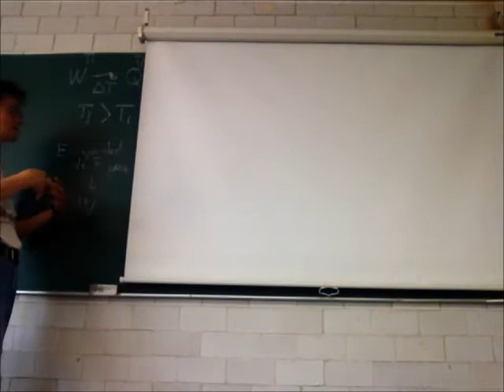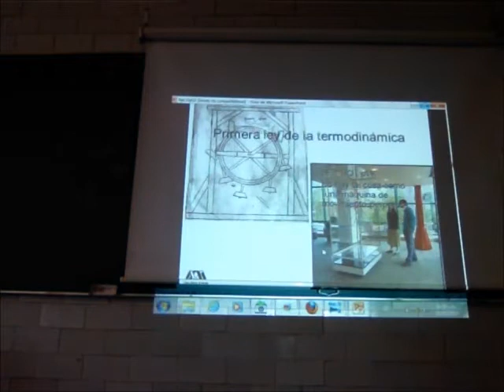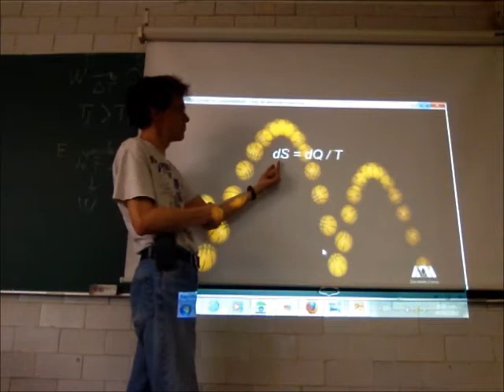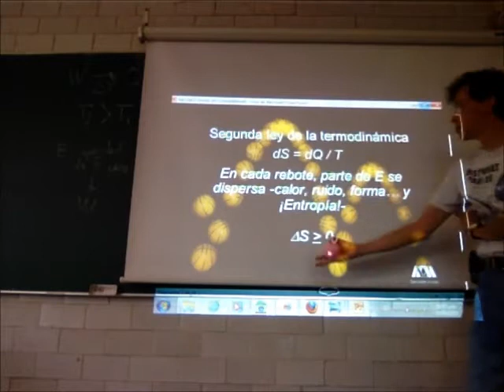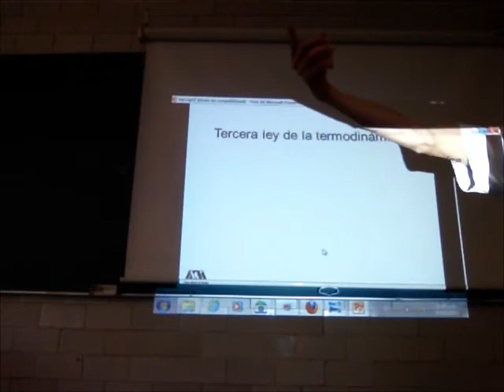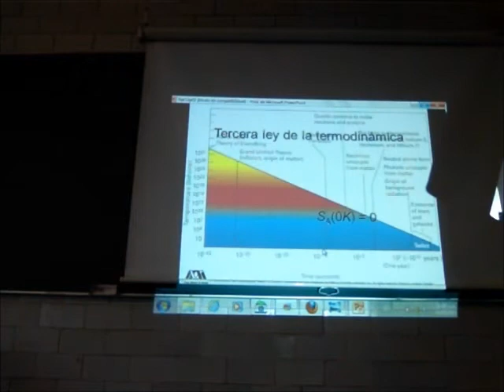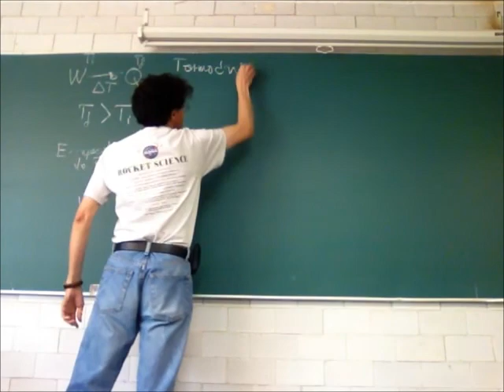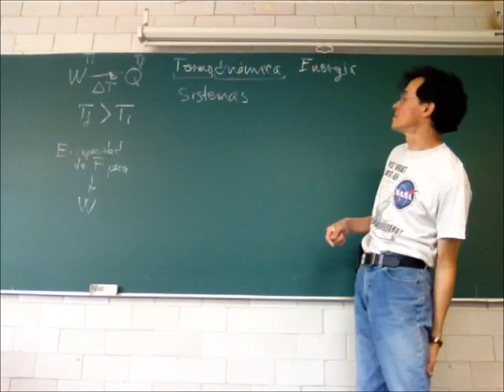Sistemas, leyes de la termodinámica y cambios de estado - 13-Invierno - Prof Raúl Alva 2/4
Termodinámica. Sistemas, leyes de la termodinámica y cambios de estado
Segunda parte de la 23a sesión del curso de Física Biológica, Trimestre 13-I, Universidad Autónoma Metropolitana, Unidad Iztapalapa, por el Dr Raúl Alva, 7 de marzo de 2013